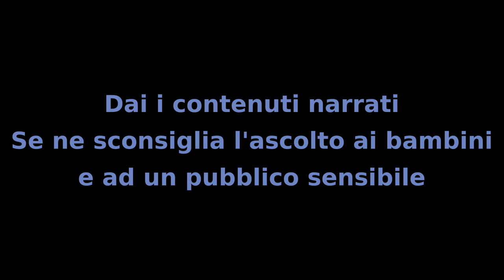Il MIstero dei Bambini - Capitolo 45